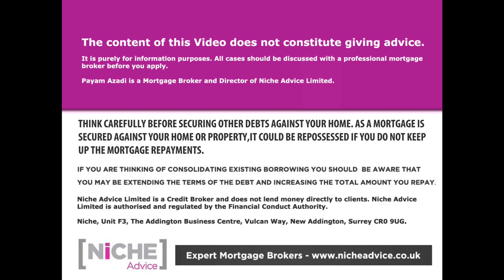Buy to Let Remortgage to buy property in Auction or Cash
Buy to Let Remortgage for buying at auction. | If you are looking to raise money against a property by Buy to Let Remortgage to fund an auction purchase then this video is sure to help. | Mr Payam Azadi runs through why remortgages are cost effective finance vehicles but need a greater lead in time and planning. | He talks about the advantages of selecting Buy to Let Remortgage lenders that do not tie you into a specific auction purchase when you want to purchase in cash.

If you want to talk about a Buy to Let Remortgage do get in touch with Payam Azadi at Niche Advice
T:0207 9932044